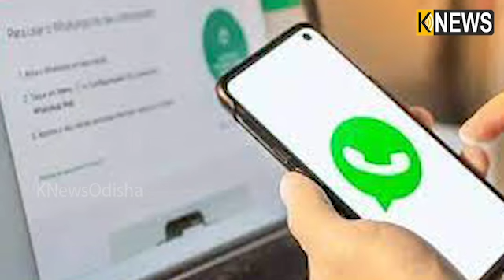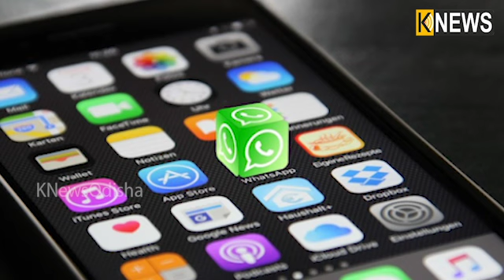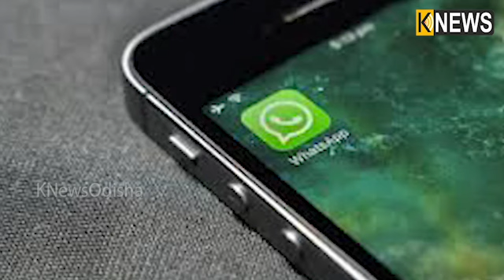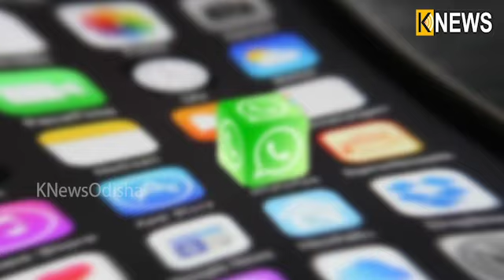WhatsApp ୟୁଜର୍ସ ମାନେ ଏହି ସବୁ ନିୟମକୁ କରନ୍ତୁ ନାହିଁ ଅଣଦେଖା, ନଚେତ ବନ୍ଦ ହୋଇପାରେ ଆକାଉଣ୍ଟ୍ || Knews Odisha